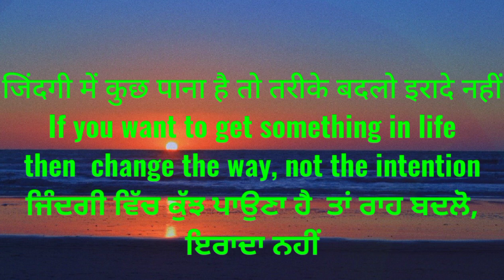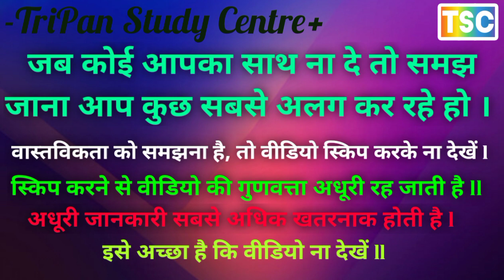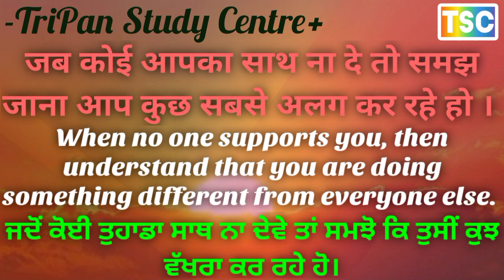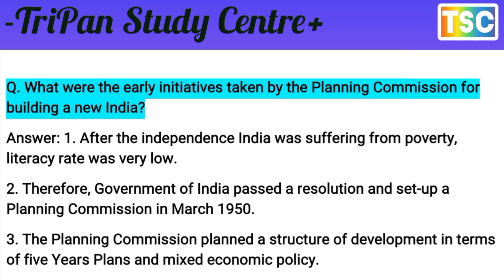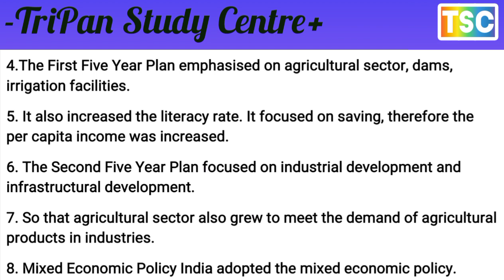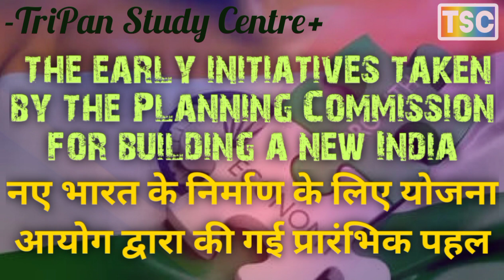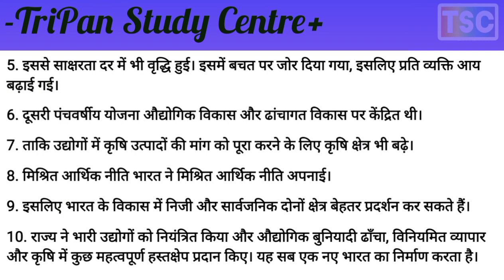What were the early initiatives taken by the Planning Commission for building a new India?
NCERT Solutions for Class 12 Political Science Politics of Planned Development
कक्षा 12 राजनीति विज्ञान योजनाबद्ध विकास की राजनीति के लिए एनसीईआरटी समाधा
Q. द्वितीय पंचवर्षीय योजना के बाद भारत में कृषि बनाम उद्योग से संबंधित विवाद का परीक्षण करें।
Q. Examine the controversy regarding Agriculture vs Industry in India after the 2nd Five Year Plan.
प्रश्न: स्वतंत्रता के बाद भारत में अपनाए जाने वाले आर्थिक विकास के मॉडल के संबंध में सहमति और असहमति के विभिन्न क्षेत्रों का परीक्षण करें।
Q. Examine the different areas of agreement and disagreement with respect to the model of economic development to be adopted in India after independence.
प्र. भारत में नियोजित विकास के प्रारंभिक चरण के परिणामों का आकलन करें।
Q. Assess the outcomes of the early phase of planned development in India.
Q. भारत के योजना आयोग की संरचना एवं कार्यों का संक्षेप में वर्णन करें।
Q. Describe briefly the composition and functions of the Planning Commission of India.
Q. नए भारत के निर्माण के लिए योजना आयोग द्वारा की गई प्रारंभिक पहल क्या थीं?
Q. What were the early initiatives taken by the Planning Commission for building a new India?

Q. 1980 के दशक के बाद से नीति-निर्माताओं ने भारत की अर्थव्यवस्था में राज्य के महत्व को कम करने के लिए क्या प्रेरित किया?
Q. What led policy-makers to reduce the importance of state in India’s economy from 1980’s onwards?